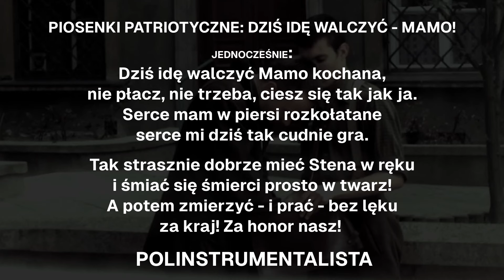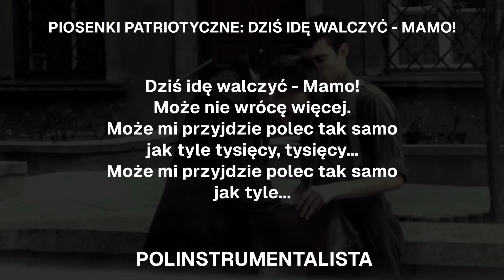DZIŚ IDĘ WALCZYĆ - MAMO! (PIEŚNI PATRIOTYCZNE - instrumental/podkład/karaoke)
☛ CZYTAJ OPIS: ☚

Podkład do utworu Dziś idę walczyć - Mamo!